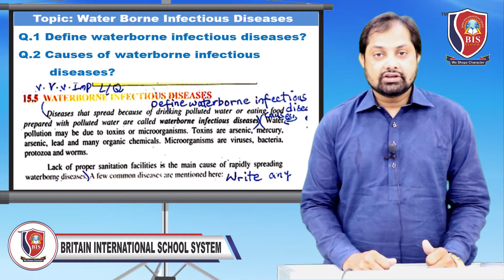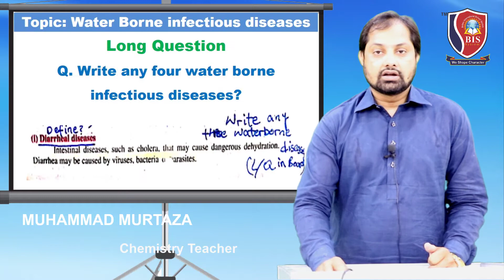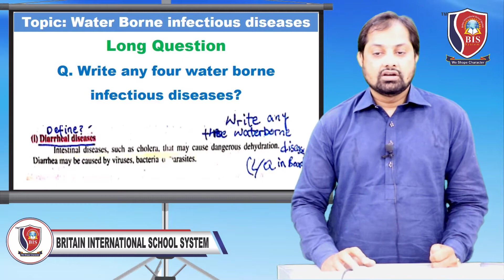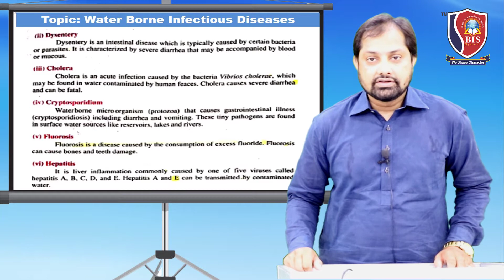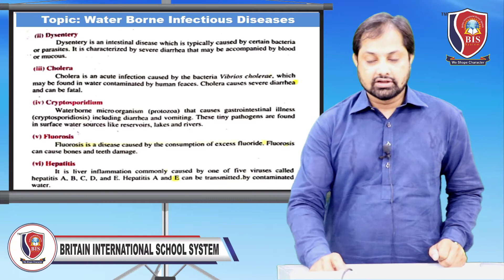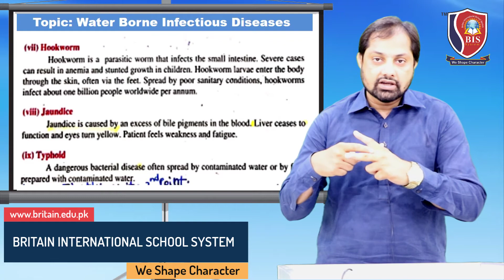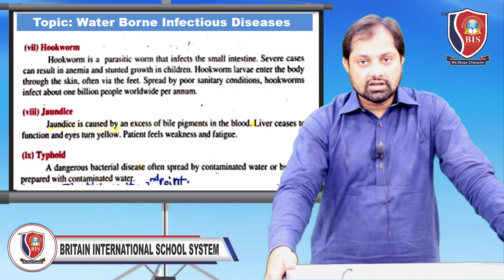Chemistry Lecture-16 (Water Borne Infectious Diseases) | 10th MATRIC | BISS Online Lecture